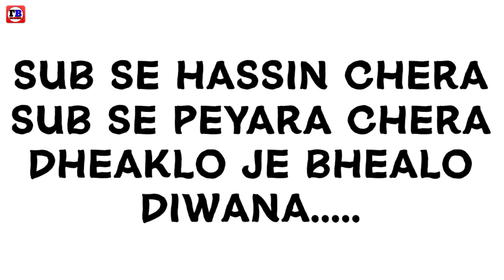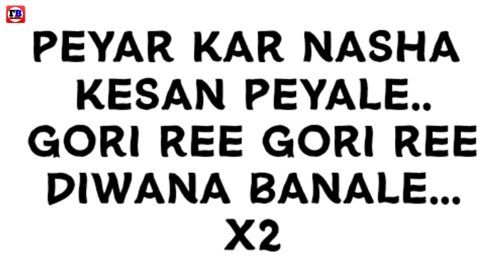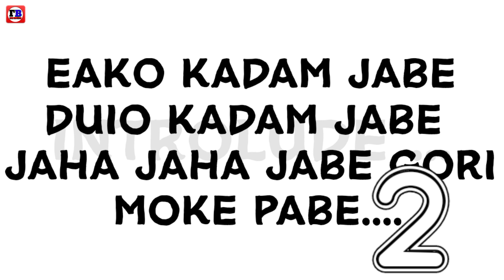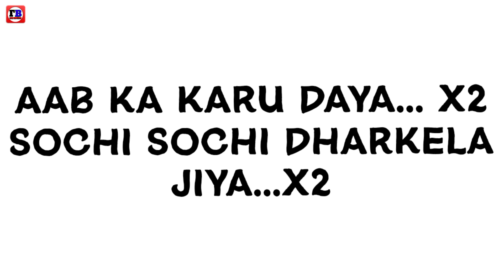JAB TOKE DEKHONA GUIYA...LORI BROTHER'S PRESENT KARAOKE NAGPURI KARAOKE...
EDIT BY LORI 🙏🏽

FI YOU WANT ANY NAGPURI KARAOKE THEN PLEASE SHARE THE LINK ON INSTAGRAM

INSTAGRAM NAME:.          jit_lori_

agar aap ko koi gana ka karaoke chaheyi to hume comment kare
or gane ka link Instagram me send kare...